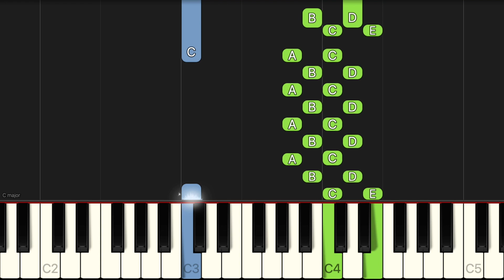The Flower Duet - From "Lakmé" | EASY Piano Tutorial